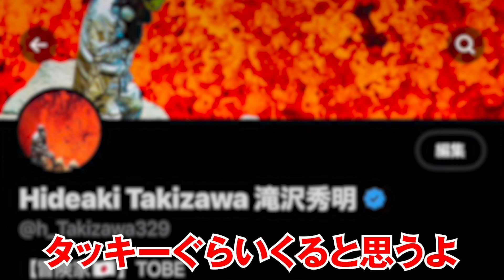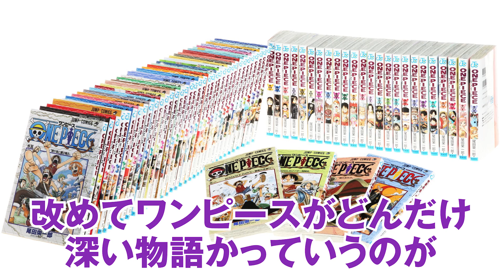サボがイム様に代わり世界の王になる！？ロックスとの共通点が既に伏線として描かれていた...【 ワンピース 考察 最新 1084話 】※ジャンプ ネタバレ 注意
サボとロックスは同一人物説！？
世界政府を打倒し、イム様に代わって新たな王になる伏線を単行本に発見しました...

サボとロックスは最終的に同じ夢を持つ！？
サボが世界政府のトップであるイム様を倒して新たな王になる伏線...

革命軍でNo.2であるサボがなぜ王になるのか！？
なぜドラゴンでは世界の王になることができないのか！？

サボは王になる器として描かれていた！！
エース、ルフィと同じ”D”を持っていないのには理由があった！？

90巻のSBSにサボが王になる伏線が！？
未来の姿のサボが言っていた衝撃のセリフとは...！？

■コヤスタナイト&黙犬LIVEのイベントチケットはこちら！
一般発売は6月4日（日）19:00～！

▼Zepp Namba(OSAKA)
2023年7月14日（金）
開場：17:00
黙犬LIVE開演：18:00
コヤスタナイト：19:15

▼Zepp DiverCity(TOKYO)
2023年7月28日（金）
開場：17:00

出演者：
たっくー(たっくーTVれいでぃお)
みょん(THE SILENT DOG)
のすけ海鮮丼(THE SILENT DOG)
and more...

※出演メンバーは予告なく変更になる場合があります。出演者変更に伴うチケットの払い戻しはいたしませんので予めご了承ください。

▼コヤッキー率いる新音楽ユニット「THE SILENT DOG」活動中！
コヤチャンED曲「Infinity world」配信中！
冠ラジオ番組「THE SILENT DOG "Makes A Song"」配信中！

▼SNS
◎ コヤッキー

ワンピース 1084話 最新話 考察 ジャンプ ネタバレ 注意 伏線